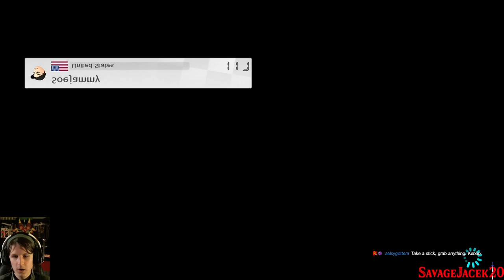Mario Kart & Chill! - 1-12-21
My PC specs are as follows:
CPU: Ryzen 9 3900X | 4.1 GHz @ 1.25v
CPU Cooler: Noctua NH-D15 SE-AM4
Motherboard: MSi X570 GAMING EDGE WIFI
RAM: 32 GB G Skill Trident Z Neo | 3600 MHz | 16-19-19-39
GPU: NVIDIA RTX 3080 FE | 1800MHz Core @ .8V | 10GHz GDDR6X
C Drive: HP EX920 1TB
Case: NZXT H500
PSU: EVGA Supernova P2 850
First/Main Monitor: ASUS VS228
Second/Gaming Monitor: ASUS VP228H
Headset: Corsair VOID PRO RGB USB (White)
Webcam: Logitech C615